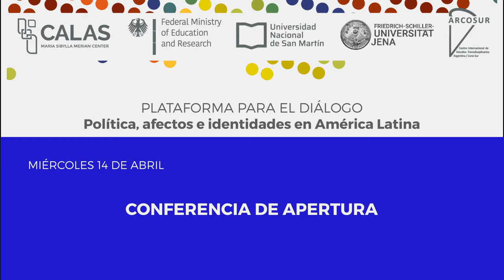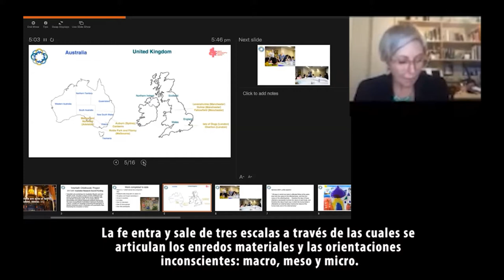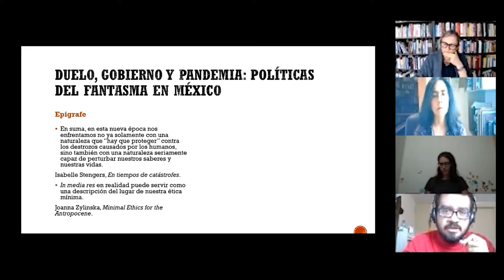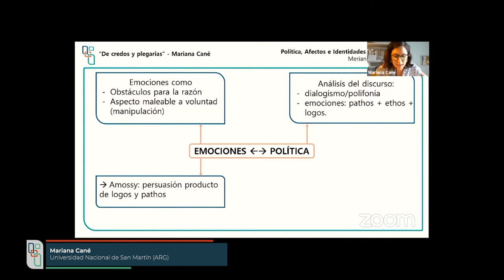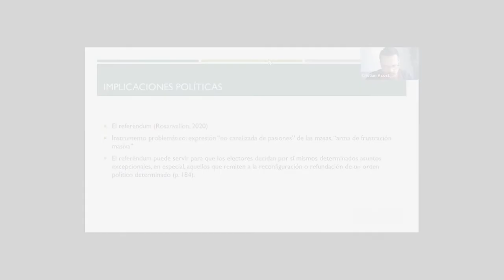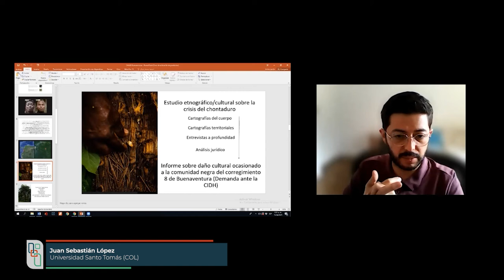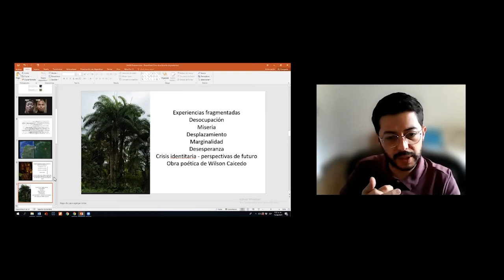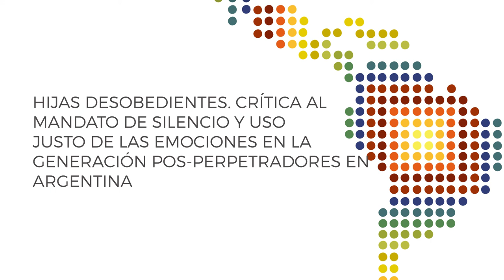Plataforma para el Diálogo • Política, Afectos e Identidades en América Latina - Destacados 1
Sigue los momentos destacados de la Plataforma para el Diálogo: Política, Afectos e Identidades en América Latina, organizada por la sede regional Cono Sur y Brasil de CALAS.

En esta selección tenemos la conferencia de apertura «La política afectiva y la fe» que impartió Anna Hickey-Moody del Royal Melbourne Institute of Technology en Australia.

A lo largo de las tres primeras mesas se abordaron políticas de crisis y afectos, y en particular: los efectos del extractivismo y su influencia en la naturaleza, diferencias raciales y de género entre los cuidadores de personas, salud mental durante la pandemia y su relación con factores sociales y económicos, análisis de discurso político, mercado del turismo, violencia hacia niños y niñas, desplazamiento y marginación, revueltas sociales y neoliberalismo.

Sigue todas las ponencias de investigadores/as, referentes sindicales, periodistas, con distintas trayectorias y experiencias desde distintas disciplinas y desde diferentes lugares de América Latina, Europa y Oceanía.